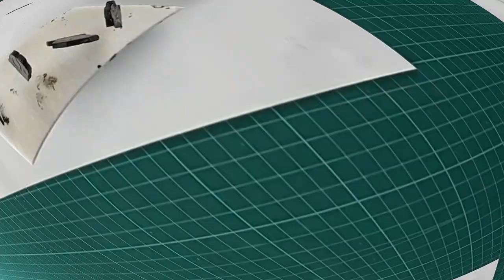Cómo hacer tumbas de escenografía diy para tu juego de rol o wargame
En este tutorial os enseñamos a confeccionar unas tumbas para vuestro juego de mesa o diorama. Ya sea Pathfinder, Dungeons and Dragons, Heroquest o simplemente una maqueta de un cementerio, estas tumbas os harán más divertidas vuestras sesiones.

Canción
La Lista Tonta
Artista
Paco Vera
Álbum
MediaMuv Discos
Con licencia cedida a YouTube por
MediaMuv (en nombre de Uni Admin)

Canción
Drum Solo
Artista
Turku, Nomads of the silk road
Canción
Celtic Warrior
Artista
Damiano Baldoni
Licencia sin copyright

Canción
Medieval Abstraction
Artista
Lucas Perný y Miloslav Kollar
Licencia sin copyright

Canción
Dog and pony show
Artista
Silent Partner
Licencia sin copyright

Canción
Cold Funk
Artista
Licencia sin copyright

Canción
Volatile Reaction
Artista
Licencia sin copyright